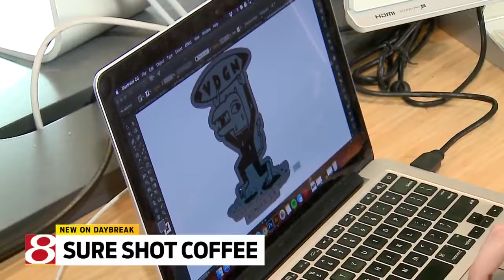Sure Shot Coffee -- Part 4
Wolfsie wraps up his report.